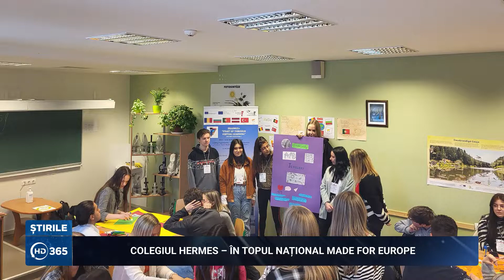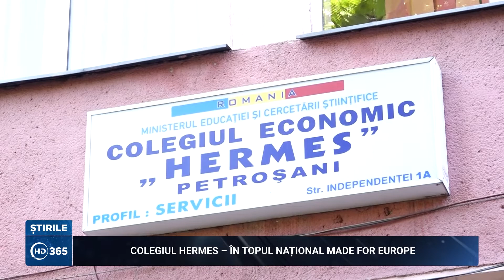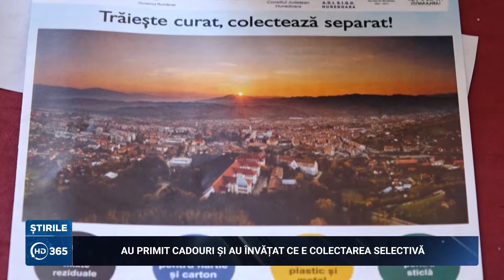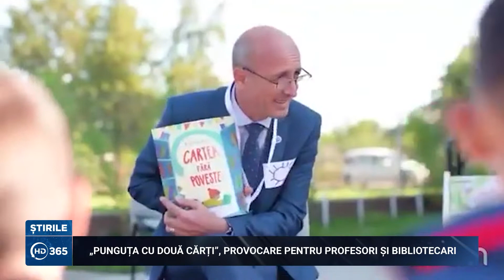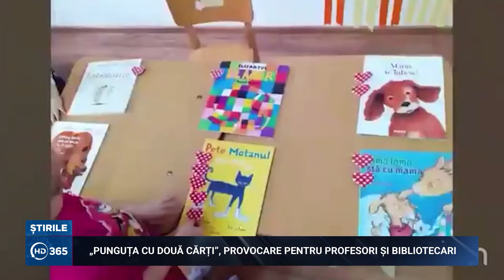Știrile HD365 cu Patricia Graure 14 aprilie 2022